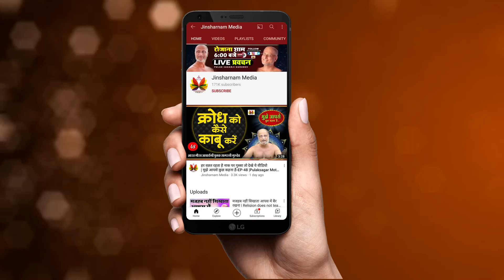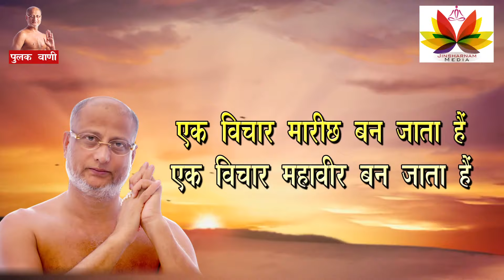ज़िन्दगी के मायने समझाते अनमोल विचार - Life Quotes In Hindi - Pulak sagar parvachan पुलक सागर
आधे दुखः गलत लोगों से उम्मीद रखने से होते है, और बाकी आधे सच्चे लोगों पर शक करने से होते है ...
Bharat Gaurav Acharya Shri Pulak SagarJi Gurudev ...
भारत गौरव आचार्यश्री पुलक सागरजी गुरुदेव के सभी कार्यक्रमों को देखने के लिए और समय पर Notification के लिए Channel को Subscribe ज़रूर करे साथ ही नीचे Bell Button को दबाना ना भूले .ऐसा करने पर आप अपने पूज्य गुरुदेव के भी हर रोज़ दर्शन कर सकते है .🙏🏻 😊 तो देर ना करे.